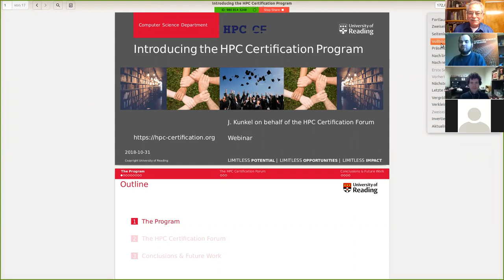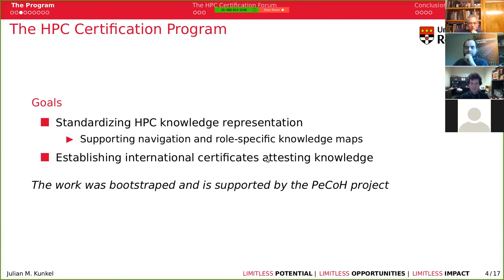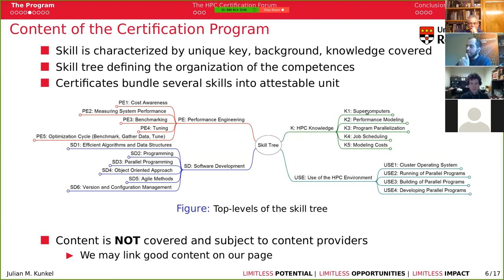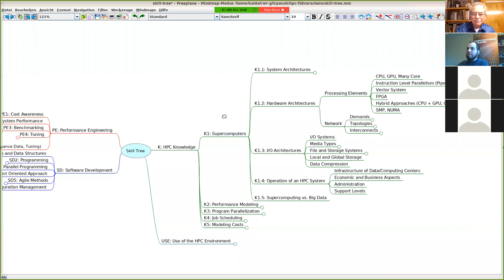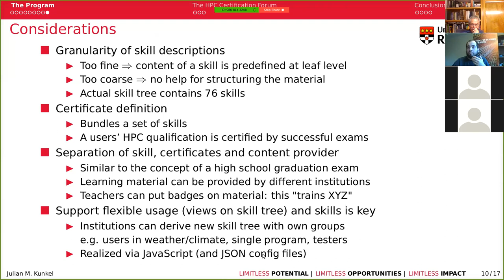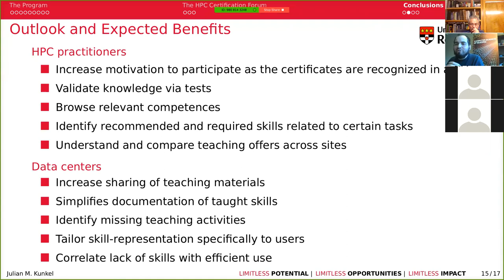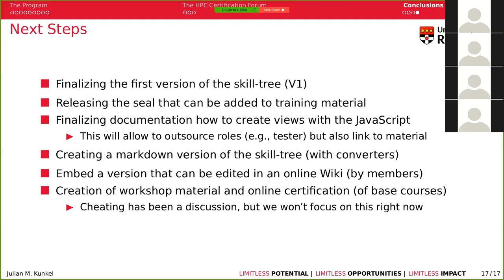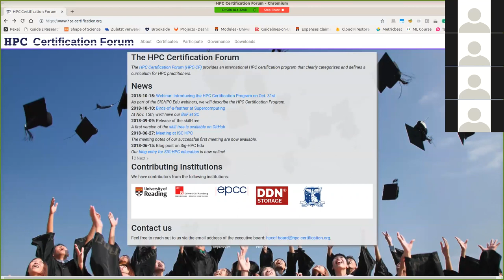Introducing the HPC Certification Program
This talk introduces the HPC Certification Forum and its activities to work towards an HPC certification program that will clearly categorize, define, and examine competencies for HPC practitioners. We will present the forum, concepts behind the program, the current status, and ongoing activities.
ulian Kunkel is Lecturer in Computer Science at the University of Reading.